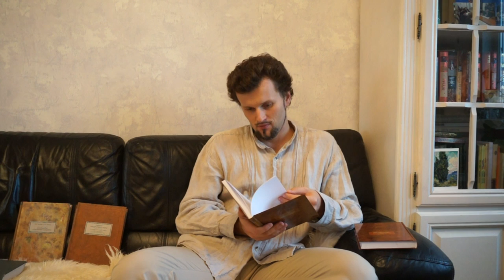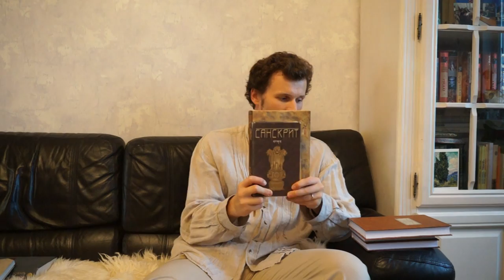Книги серии "Bibliotheca Sanscritica"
Первый комплект "Bibliotheca Sanscritica", 2380 руб.:
1. Фриш О. Санскритская хрестоматия. Тексты. Т. I (2-е изд., 192 стр.)
2. Фриш О. Санскритская хрестоматия. Словарь. Т. II (2-е изд., 368 стр.)
3. Кнауэр Ф.И. Учебник санскритскаго языка. Грамматика, хрестоматия, словарь. (3-е изд., 400 стр.)
5. Миллер В.Ф., Кнауэр Ф.И. Руководство к изучению санскрита. (Грамматика, тексты и словарь.) (4-е изд., 290 стр.)

Второй комплект "Bibliotheca Sanscritica", 3780 руб.:
4. Лихушина Н.П. Новая книга для чтения на санскрите (1-е изд., 352 стр.)
6. Бюлер Г.Й. Руководство к элементарному курсу санскритского языка (5-е изд., 192 стр.)
7. Гасунс М.Ю. Обратный словарь санскрита (अ-ल). Т. I (1-е изд., 672 стр.)
8. Гасунс М.Ю. Обратный словарь санскрита (व-ह्). Т. II (1-е изд., 720 стр.)